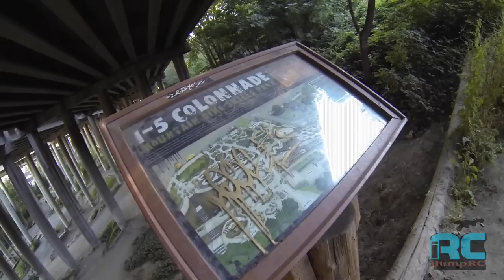RC Car Jumping at Colonnade Urban MTB Park, Seattle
This RC Jumping Adventure takes us to Seattle Washington to the i5 Colonnade Urban Mountain Bike Park. This custom Traxxas Bandit RC Buggy does some huge dirt jumps under the i5 freeway.  This is not what remote controlled cars were meant to do... but this is what we are all about at iJumpRC, so sit back and enjoy the vid.

VIDEO STATS
RC Car: Traxxas Bandit VXL,
Upgrades:

Camera:
- Canon T2i @ 60fps
- GoPro Hero 3 Black @ 120fps

Edited with FCP 7